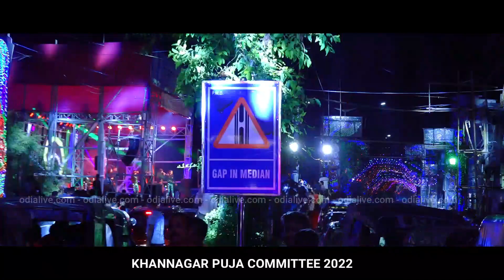Khannagar Chandi Medha 2022 - Cuttack Durga Puja 2022 - OdiaLive Music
Khannagar Chandi Medha 2022